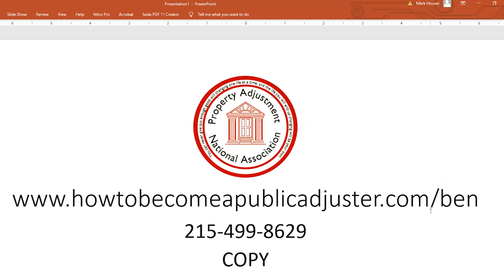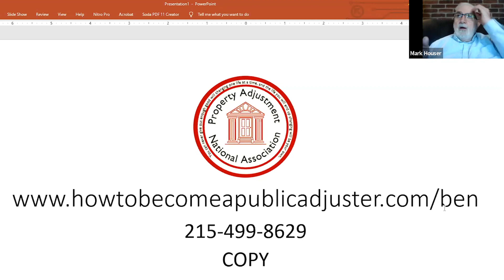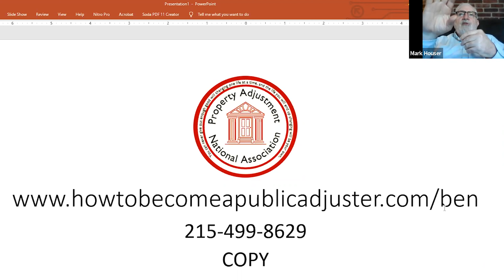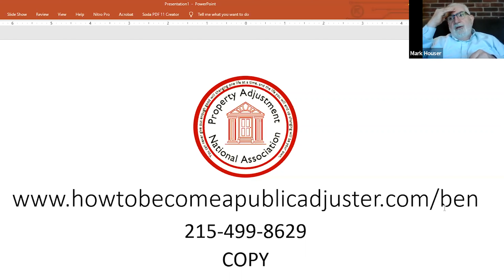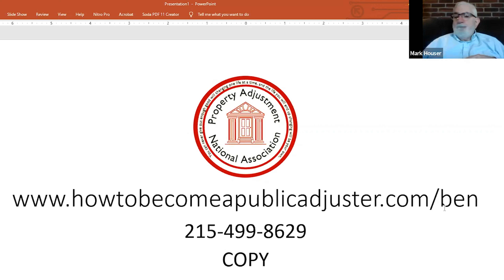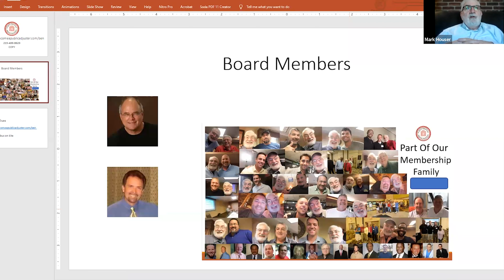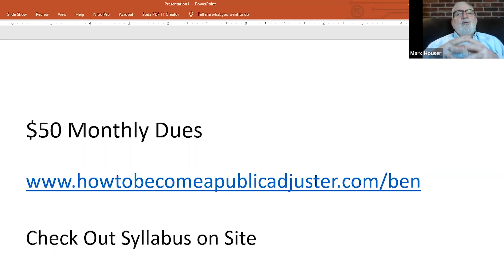“Surviving the Real Estate Desert” Webinar with Public Insurance Adjuster Mark Houser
Join us as Mark Houser, a public insurance adjuster, tells us about the ways to make extra money that benefits everyone. Learn a different way of thinking when doing your inspections to make you even more money. Learn what saves your clients money and, at the same time, makes you money in this free InterNACHI® Webinar. Can’t make it? No problem. Everyone who registers will receive the link to the video recording to watch later.